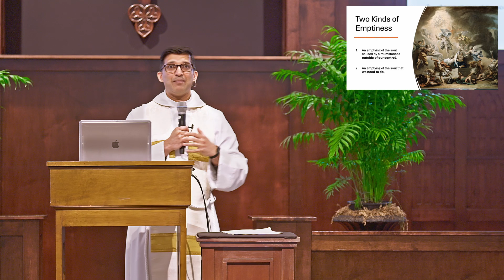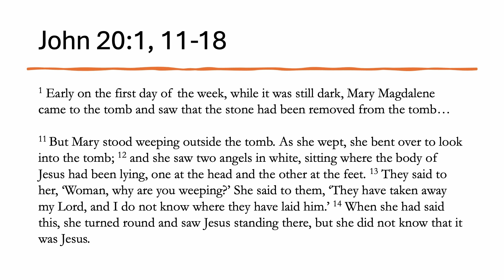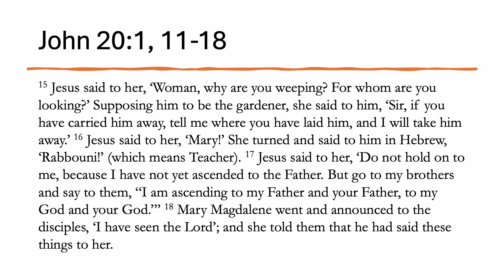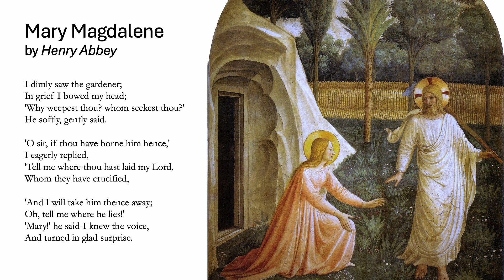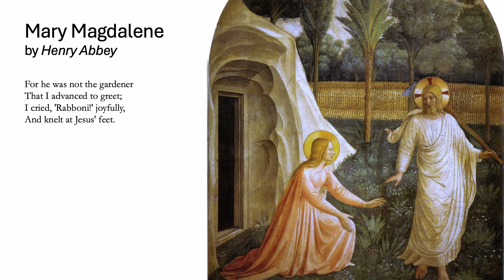April 14, 2024 - Theology for Life - St. Martin's Episcopal Church - Houston, TX